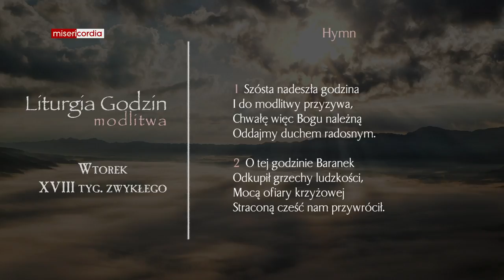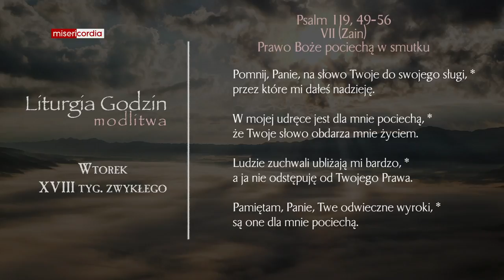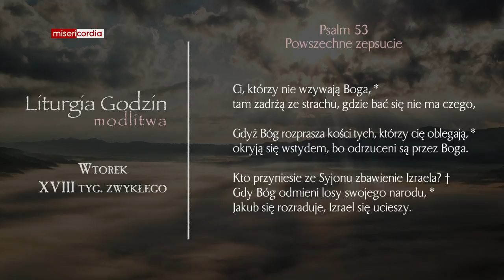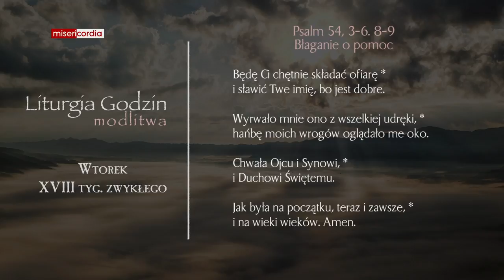Liturgia Godzin | Modlitwa Południowa | Wtorek, XVIII tyg. zwykłego